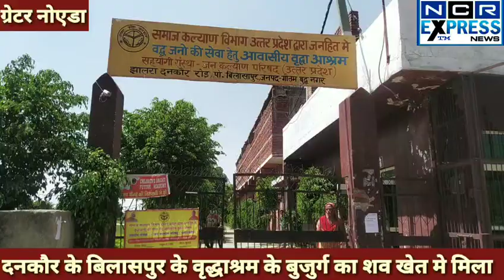ब्रेकिंग। दनकौर के बिलासपुर के वृद्धाश्रम के बुजुर्ग का शव खेत मे मिला